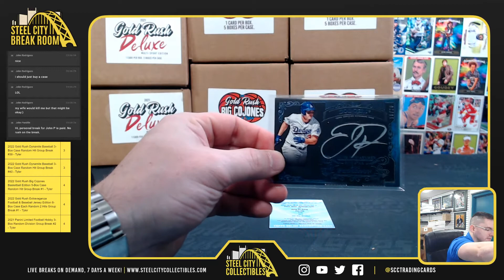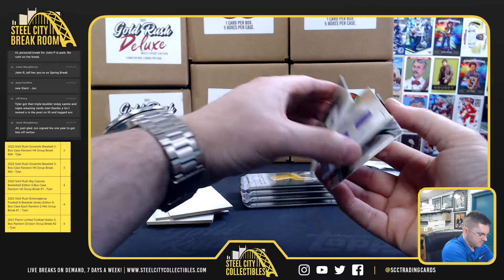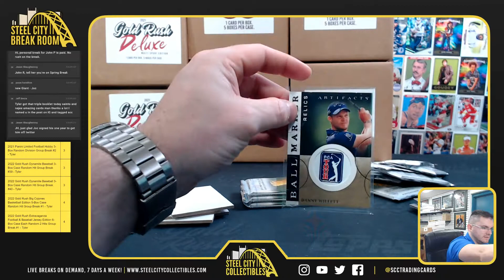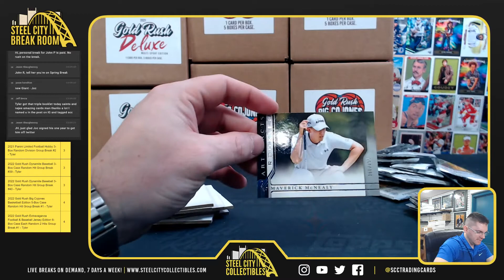2015 Topps Five Star BB & 2021 Artifacts Golf - Jared H